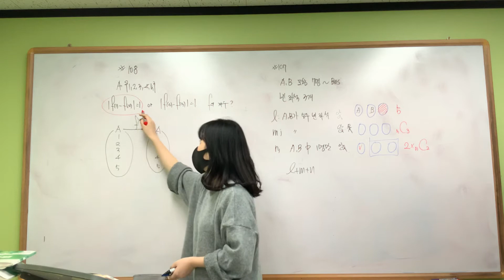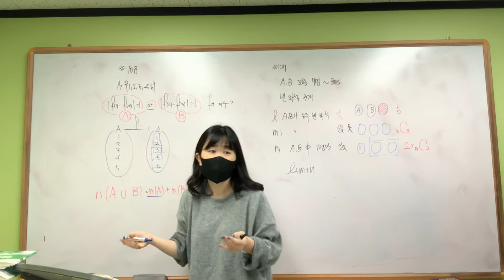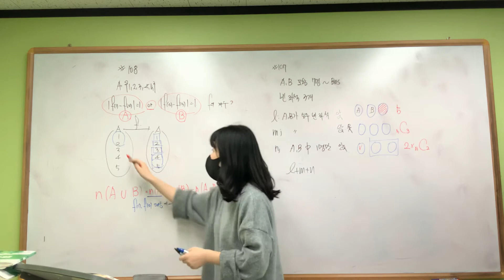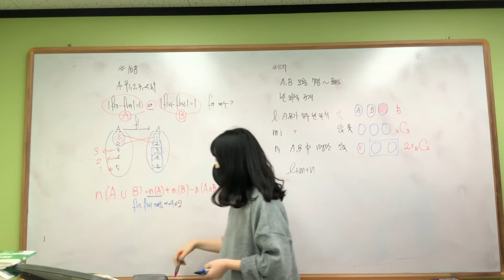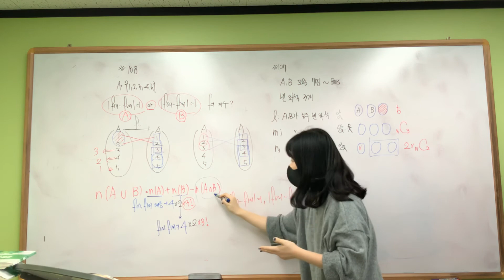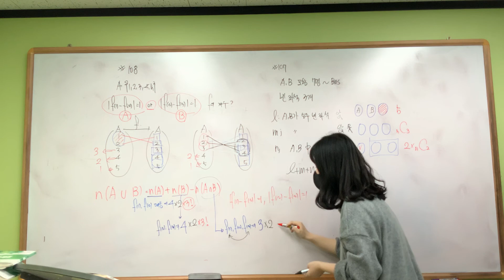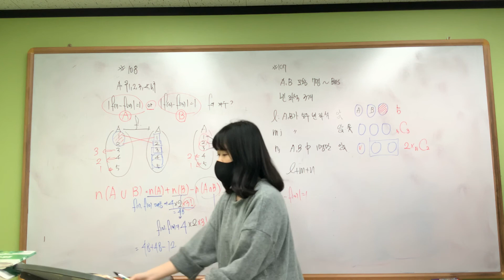[수학(하)] 경우의 수 1104 테스트 #108